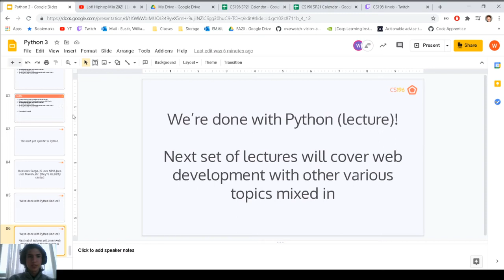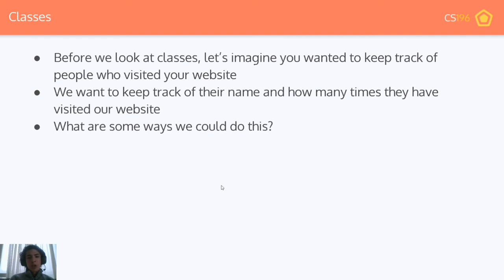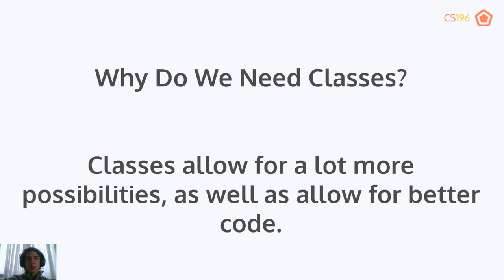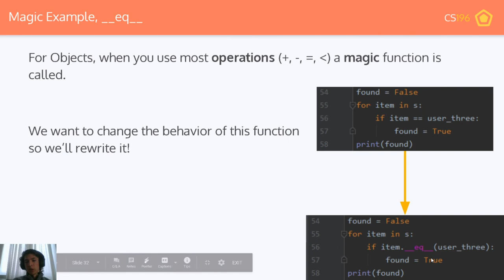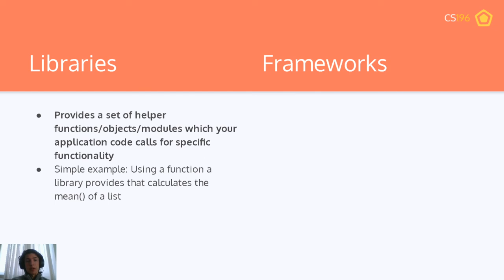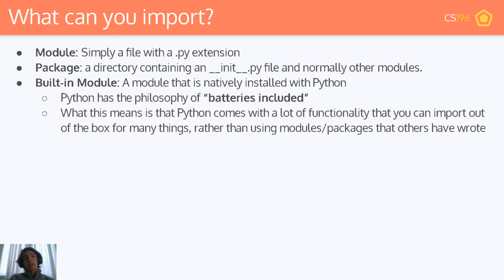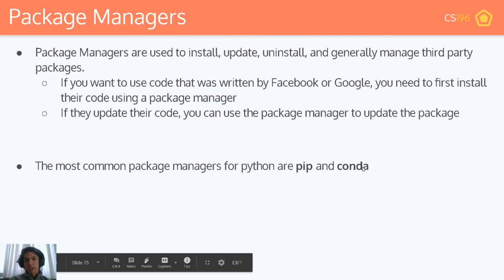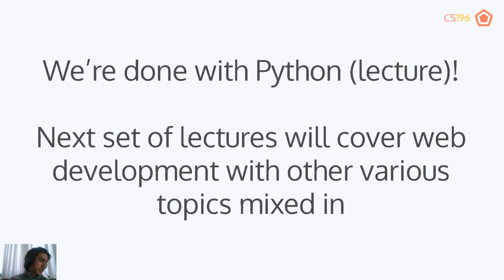CS196 Lecture 9 - Python 3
Lecturer: William Eustis